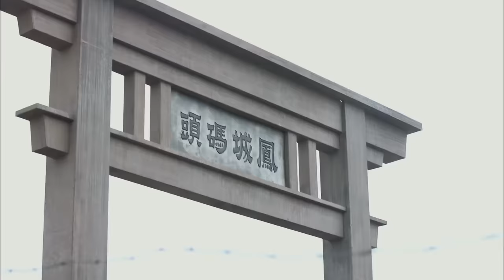抗日電影！農民竟是位功夫高手，面對500日軍也無所畏懼 ⚔️ 抗日 | Kung Fu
DLZZZ